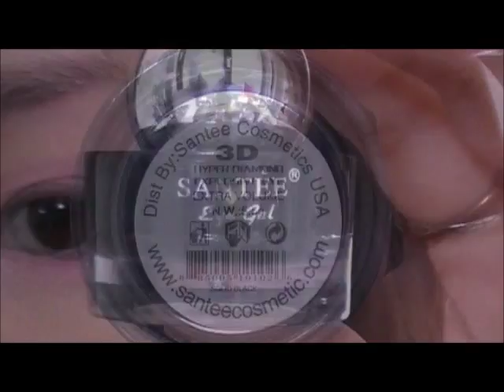Geisha Makeup Tutorial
Hey guys! I did this a few weeks ago for a project in which i had to be disguised as a geisha. So here's the look and hope you enjoy it!

P.S. I really don't have a lot of makeup brushes so yea I know that I always use the same ones, but no worries! I just received my sigma brushes so hopefully I'll be able to use them and do a better job next time :)

Music (I do not own this): Love in the Ice - Instrumental (Original song by DBSK/TVXQ/THSK)